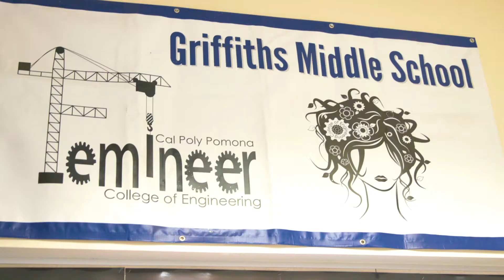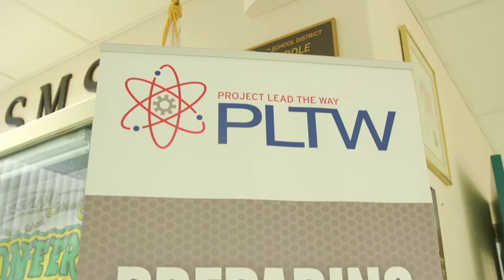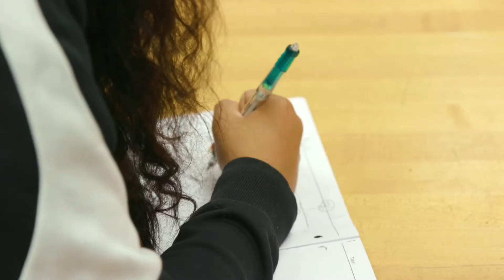Highlighting Downey Unified's Middle Schools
Downey Unified has 4 incredible middle schools that are driven a 21st Century education. All of our middle school campuses incorporate STEAM (Science, Technology, Engineering, Arts and Math) instruction. All students utilize iPads for creation, collaboration, critical thinking, and communication which is integrated daily into all curriculum. Watch this video to see what your child will be learning as a Downey Unified middle school student.